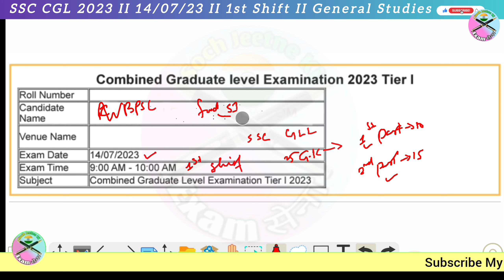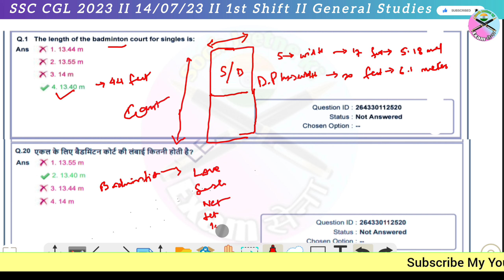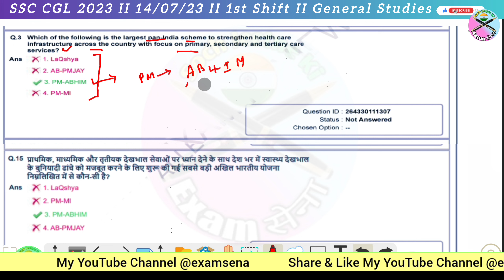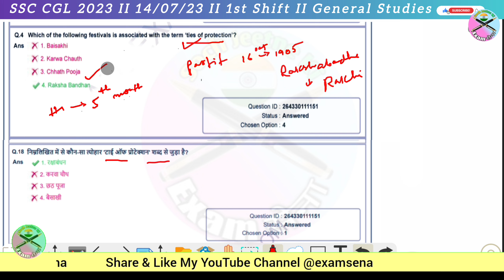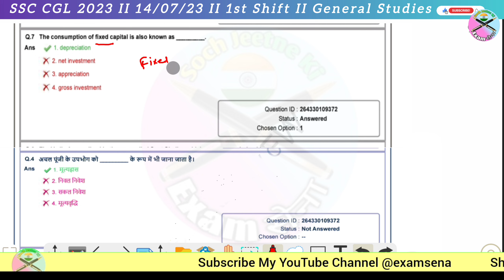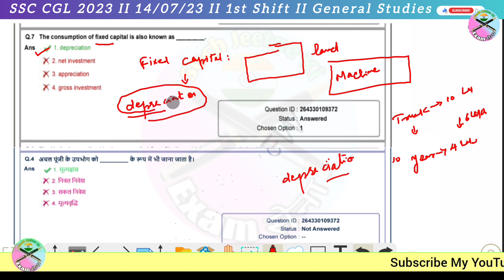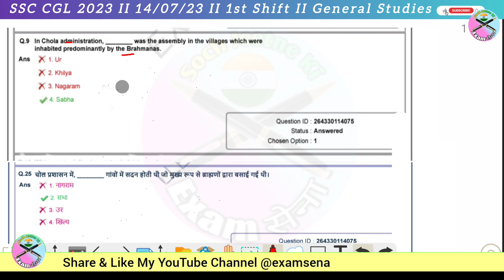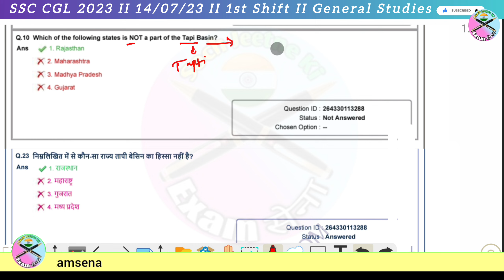SSC CGL 2023 II 14/07/2023 II 1st Shift II General Studies II Part - 01 II 1-10 Question II Examsena